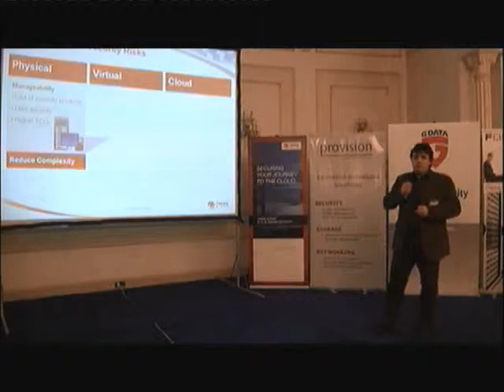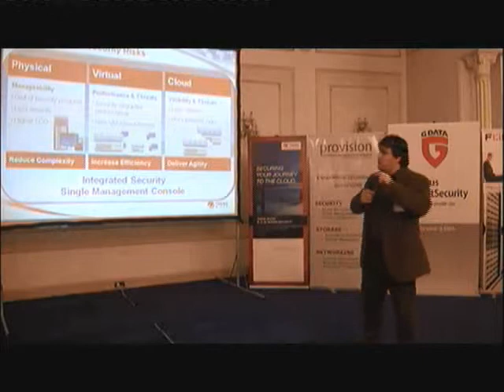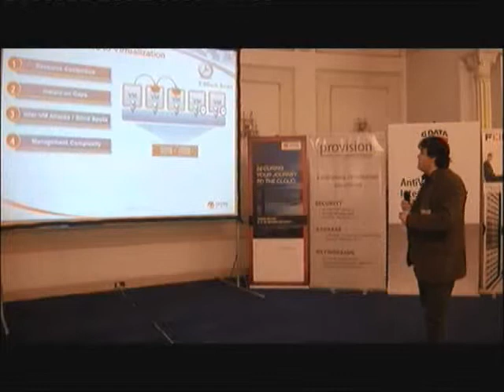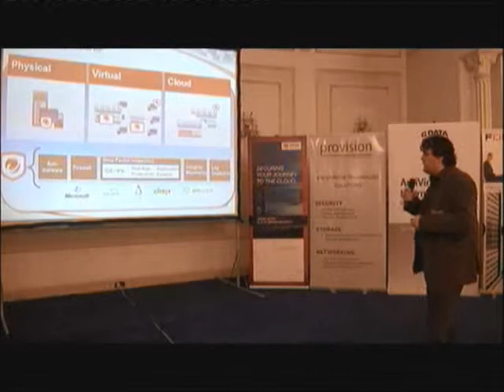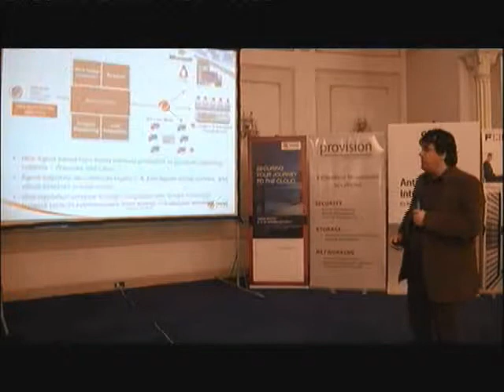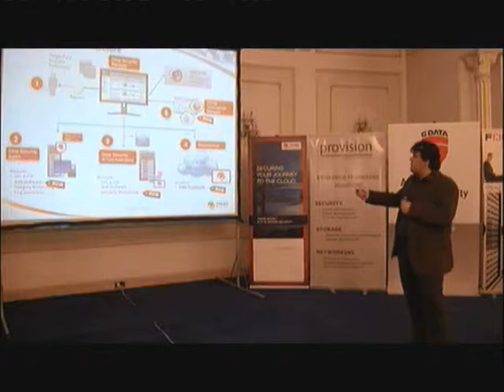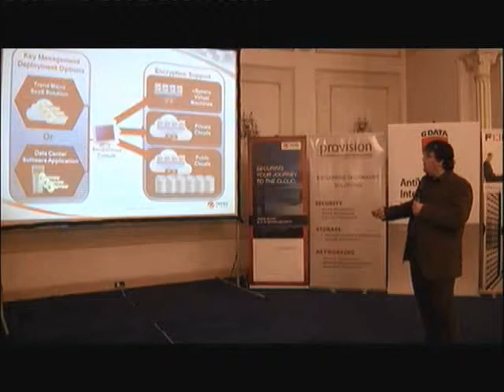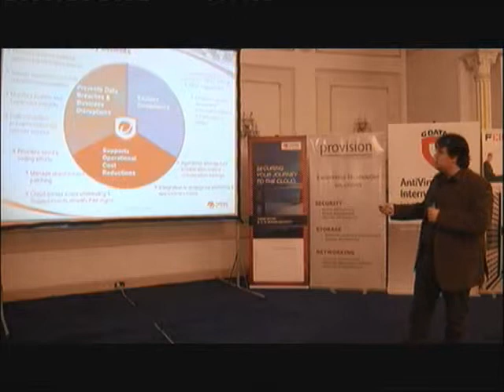Ondrej Kovac TREND MICRO 13martie2012